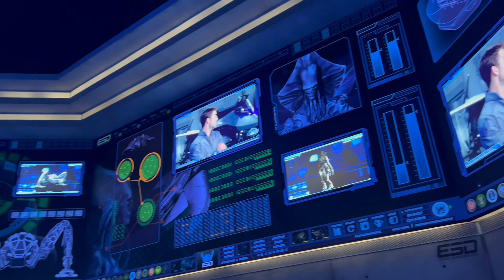Independence Day ESD || Sci-fi 4-D interactive motion ride || April 2022 || Skyworlds Genting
Independence Day: Defiance
Off to the fun part! Central Park has some of the most mind-blowing, exhilarating, and interactive rides. It’s an ideal situation to start off with Independence Day: Defiance; a 3-D interactive motion ride where visitors defeat aliens invading the earth. While a motion ride doesn’t sound that energetic, wait until you check this one out; hanging a few feet in the air, you’ll be seated in floating chairs which definitely put the adventure right on its marks.

Special Thanks To:
Neelima Yenduri
Ram Mohan Yenduri
This channel is completely based on educational purposes and be sure to stay safe during Covid.